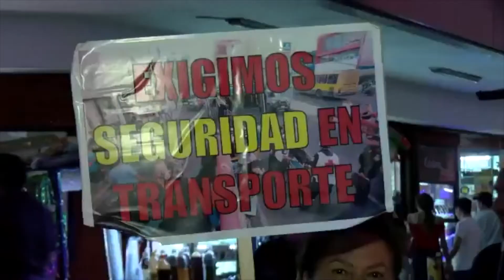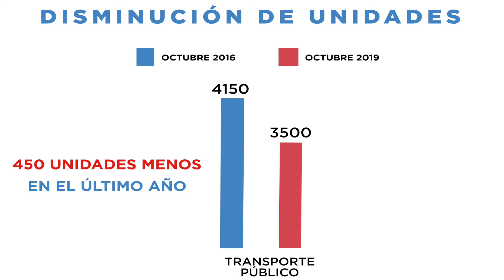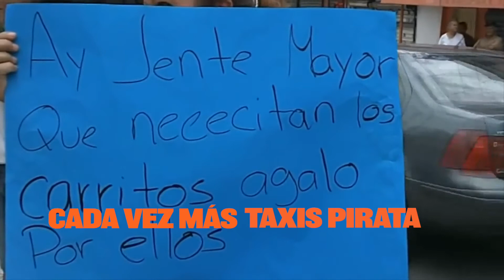La realidad sobre el congelamiento de las tarifas de transporte en NL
Con el incremento de taxis informales o pirata, la disminución de unidades y la falta de medios de transporte adicionales, nos preguntamos si el congelamiento de las tarifas es realmente un beneficio social. 🚌🛣🚍👥